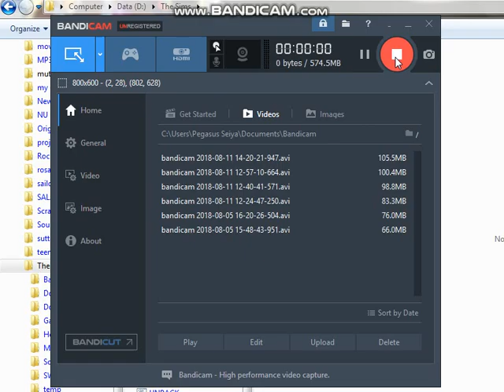The Sims 1 saint seiya mod part2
I show saint Seiya music mod to this video so I told this video is had 2 parts and I just install bandicam and I record it on my own

mod that I used (with links)

(I use it and it's not bad)

(I used some forest and new zealand villa mod here)